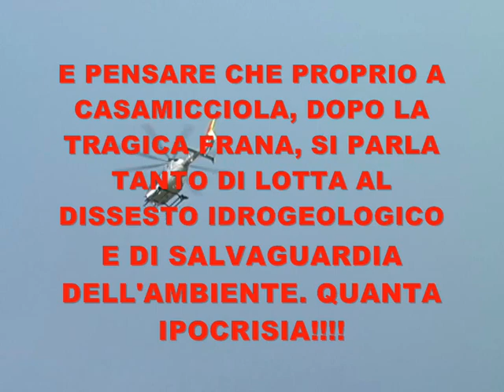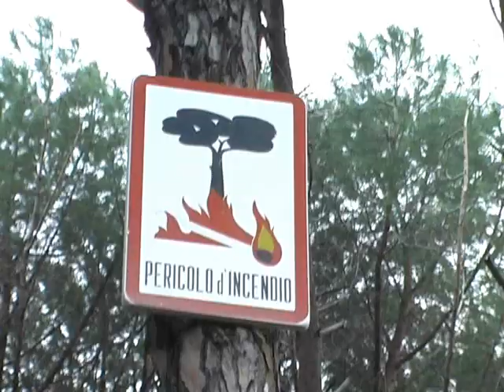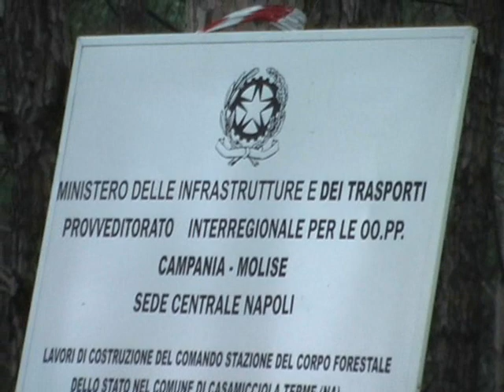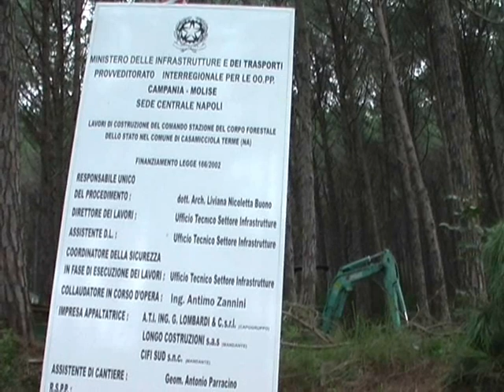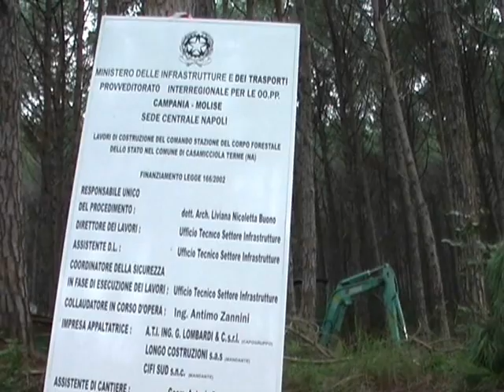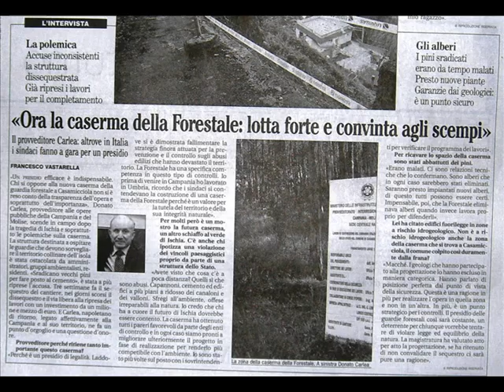A CASAMICCIOLA, LO STATO DISTRUGGE PARTE DI PINETA X COSTRUIRE CASERMA FORESTALE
Servizio giornalistico realizzato da Gennaro Savio, Direttore di PCIML-TV, Per contatti: - ruspe di Stato che pochi giorni fa a Procida hanno abbattuto la prima e unica casa di due anziani coniugi in nome della legalità e della difesa dellambiente, a Casamicciola Terme stanno abbattendo decine di pini, distruggendo parte dellinestimabile patrimonio boschivo dellisola Verde per costruire, ex novo, un palazzone in cemento armato di tre piani che dovrà ospitare, udite, udite, la nuova Caserma Forestale, cioè di quella istituzione italiana per antonomasia deputata alla difesa del nostro verde: da non credere. Il tutto mentre a Casamicciola, a pochi giorni dalla tragica frana, si parla tanto di lotta al dissesto idrogeologico e allabusivismo edilizio e di salvaguardia dellambiente: quanta ipocrisia. Gennaro Savio: Chiediamo con forza la fine di questo intollerabile scempio edilizio di Stato.